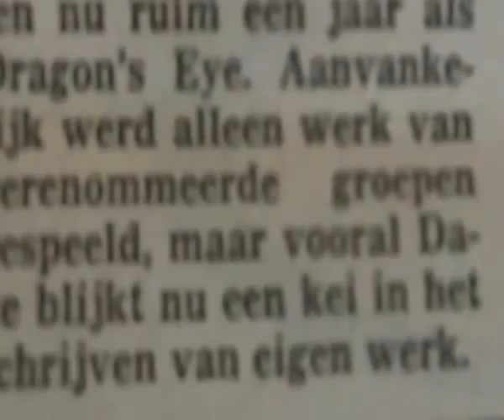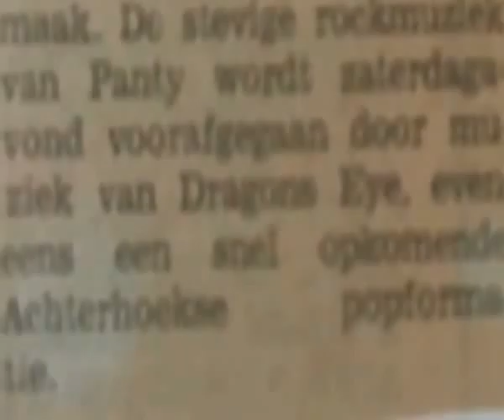Dragon's Eye Doetinchem 1978 - 1980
My first real rockin' band...
met Harro Nusselder - Gitaar
Dave Gabeler - Gitaar
Dennis Gabeler - Bas
Gijs Rijks - Zang
John Rietberg - Drums